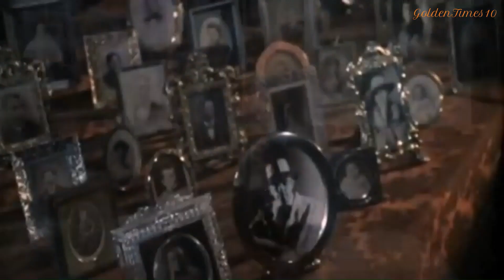👻 Cine Terror 4/5 - Especial Casas Assombradas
Cine Terror - Especial: Casas Assombradas

00:00 intro
00:20 O Solar das Almas Perdidas (The Uninvited) 1944
01:25 A Casa dos Maus Espíritos  (House on Haunted Hill) 1959
02:25 Os 13 Fantasmas (13 Ghosts ) 1960
03:19 Os Inocentes (The Innocents) 1961
04:19 Desafio do Além (The Haunting)  1963
05:06 O Castelo Assombrado (The Haunted Palace ) 1963
06:25 A Casa da Noite Eterna  (The Legend of Hell House) 1973
07:25 A Mansão Macabra (Burnt Offerings)  1976
08:19 Terror em Amityville (The Amityville Horror) 1979
09:30 A Troca  (The Changeling) 1980